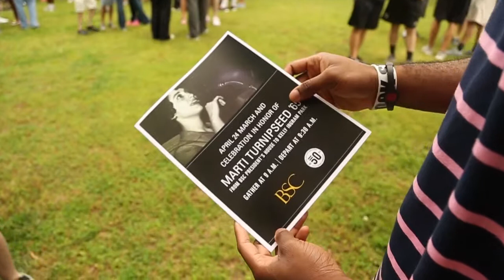March and Celebration in Honor of Marti Turnipseed